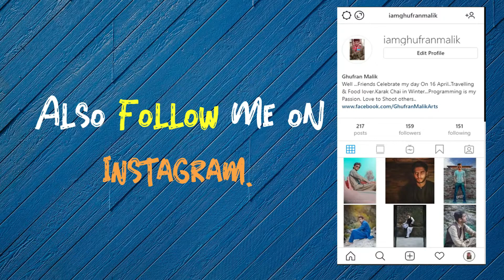Foriegn V/s PAKISTAN Aids by Ghufran Films |KhanMinati|MishalCinematography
This video is About the nature of those people who if see any stranger patient then they give a rude responce to them..We tried to do this in funny way.. No direct or indirect hits...
Hope you like our work ...Must watch this video Full to final. thanks :)